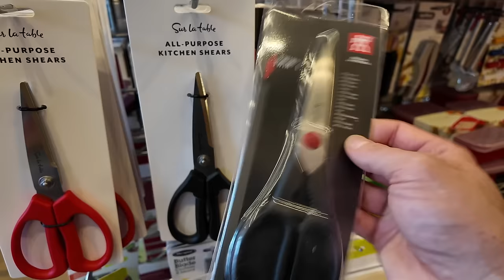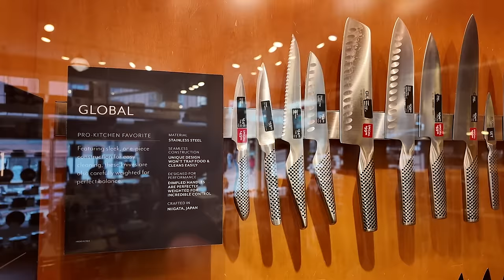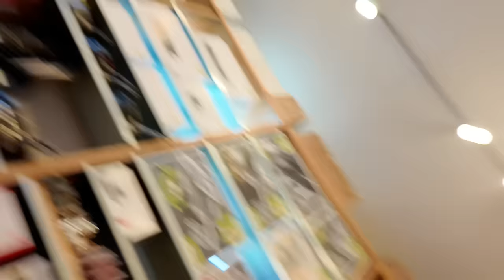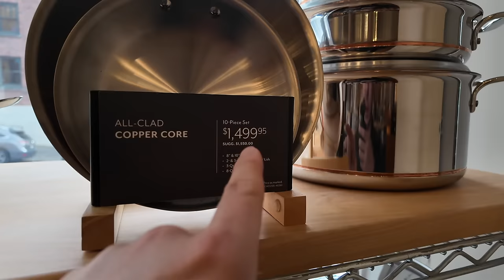Essential Kitchen Tools You Should Buy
What Cooking Utensils You Should Buy In The Beginning

Curious about becoming a Vlogger on YouTube, but don’t know where to start?